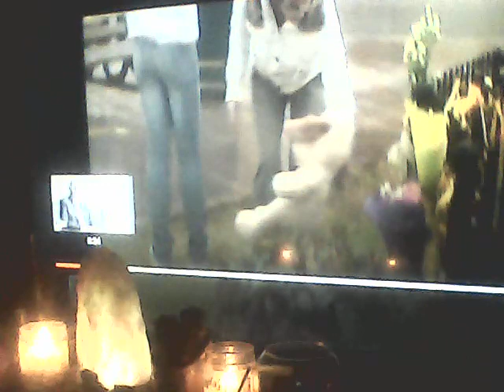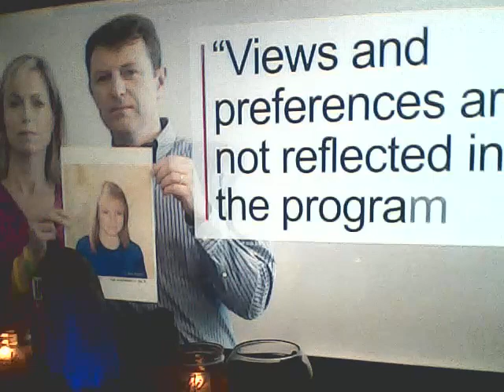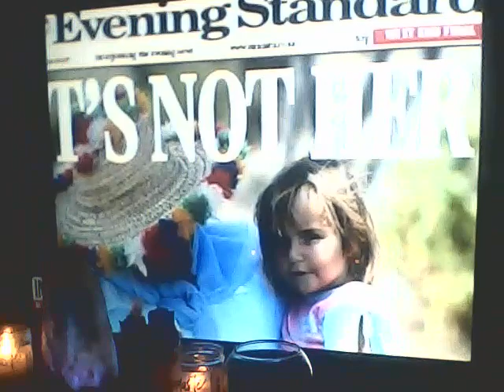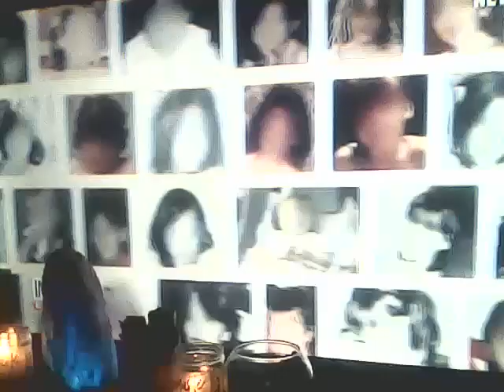Madeleine McCann...Missing Person Spirit Reading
5 Days before her 4th Birthday little Madeleine McCann went missing one night May 7th 2007 and has never been seen again.